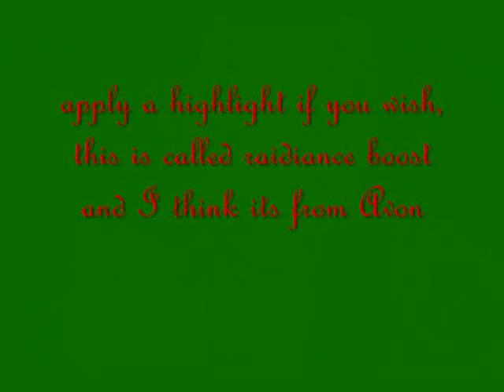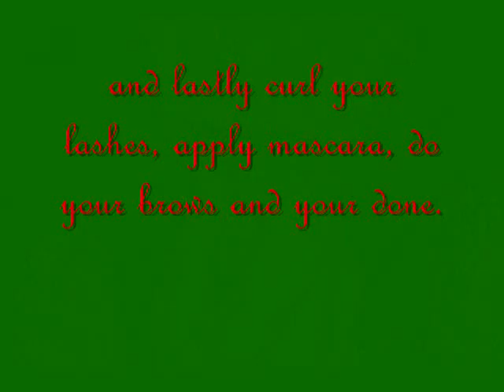Green & Gold Holiday Makeup ( christmas lights)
So I didn't get to do all the looks I wanted but here is a last minute look. Hope you all enjoy and Happy Holidays! Stay safe and be merry! Music by: Nat King Cole- 'O Holy Night